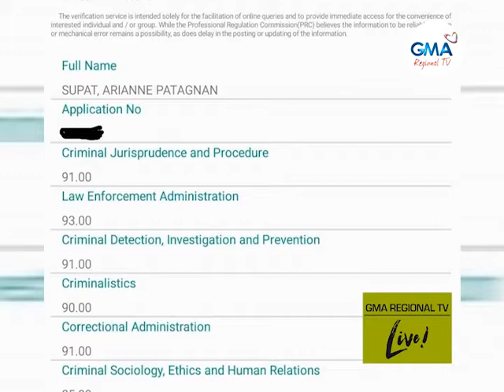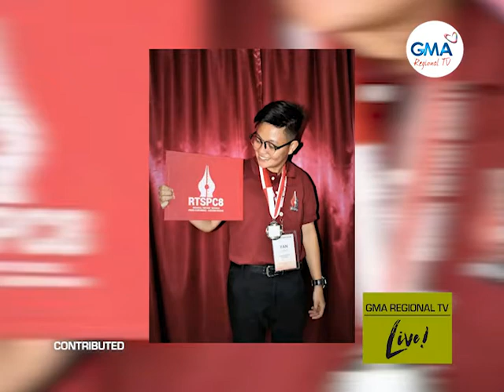GMA Regional TV Live: Garbo sa Biliran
Matod sa Top 2 sa Criminology Licensure Examination 2022 nga si Arriane Supat nga iya’ng gihalad ang iya’ng kalampusan ngadto sa iya’ng inahan nga nanarbaho isip OFW nga gipanghinaut niya'ng dili na mobalik abroad.